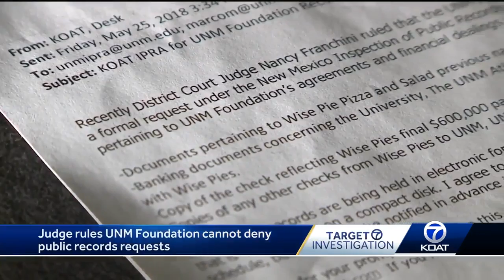Judge rules UNM fundraising arm must release requested documents